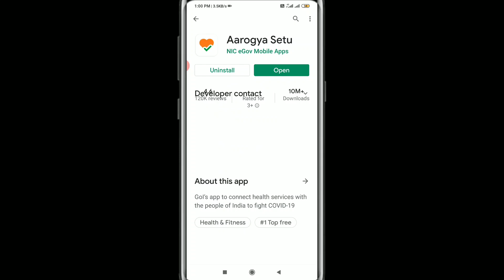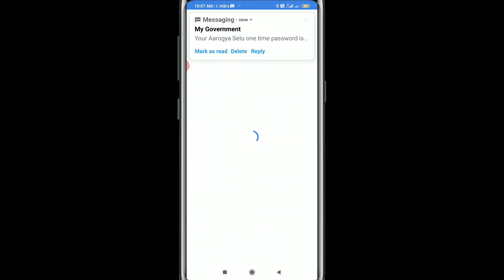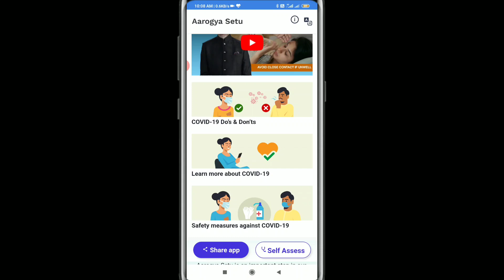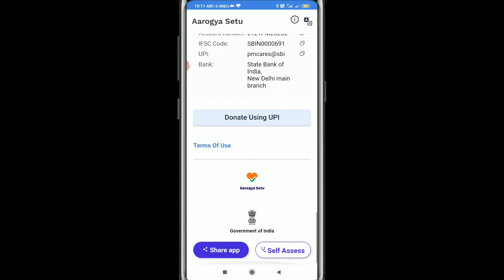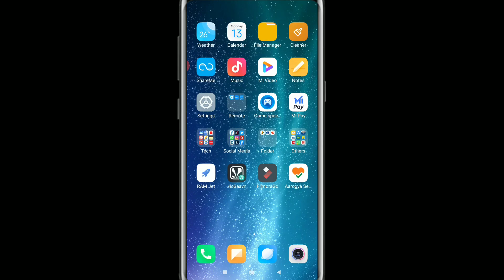How To Use Aarogya Setu App | आरोग्य सेतु एप्प क्या है, कैसे use करे? | Full Tutorial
Aarogya setu app is indian government app. You can check corona virus patient near you. So today we are going to tell you about, what is Aarogya setu app and how to use. Aarogya setu full tutorial in hindi. I hope you will like this video.

Queries Solved ➡️
1. arogya setu app kaise kam karta hai.
2. arogya setu kya hai.
3. arogya setu apps ki jankari.

⏪Tech Takneek⏩

Follow Us➡

About: Tech Takneek Is A Technical YouTube Channel, Where You Will Find Daily Technology And Business Related Videos In Hindi.